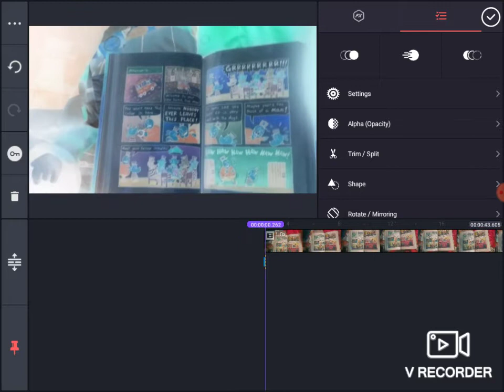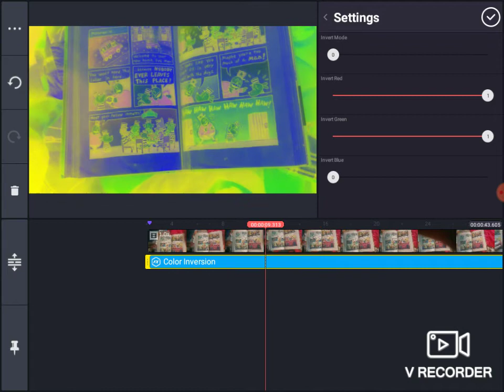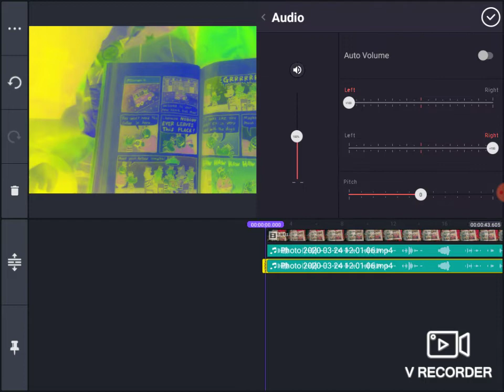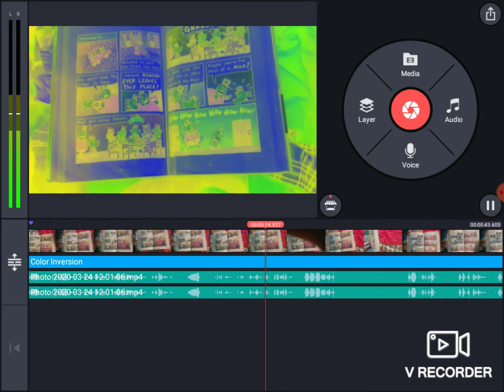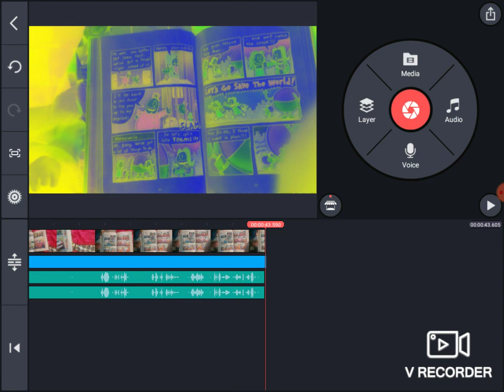How To Make G Major 2 On Kinemaster